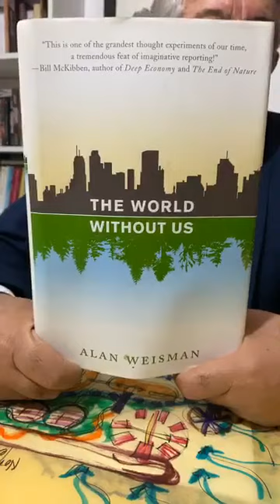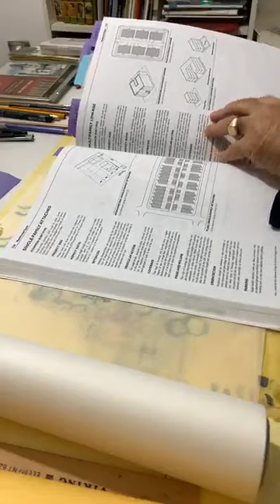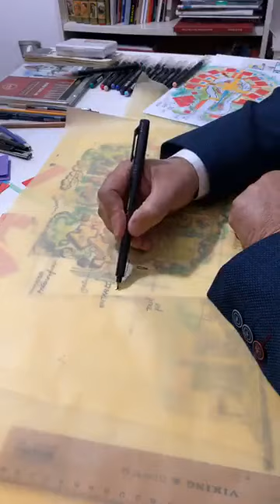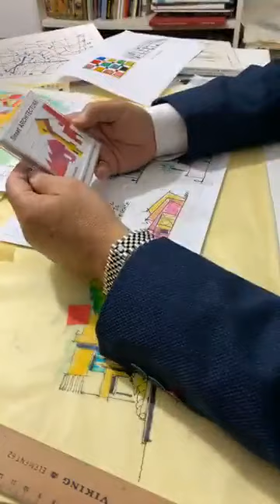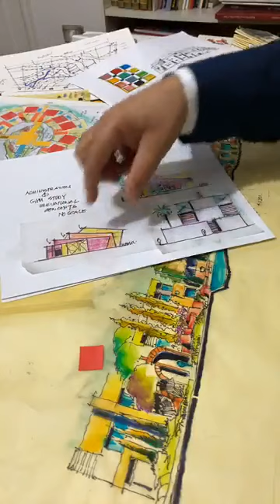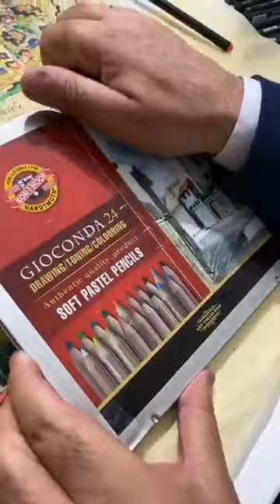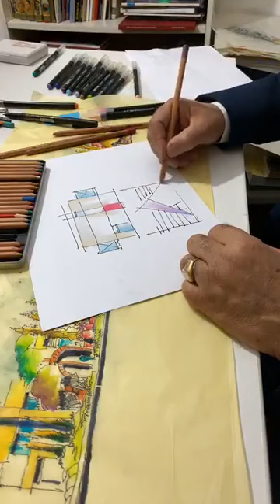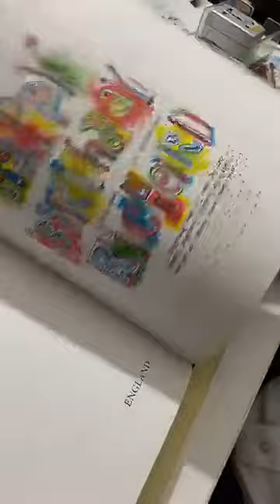Designing a gated community lecture by Kamel O. Mahadin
Designing a gated community lecture by Prof. Kamel O. Mahadin, FASLA